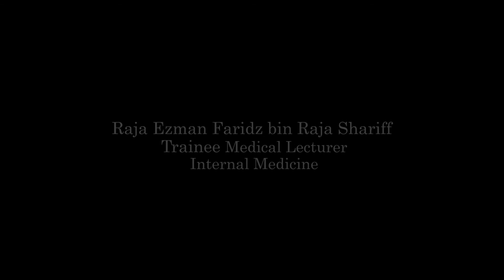Peripheral Nerve (Upper Limb) Examination - UiTM Faculty of Medicine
This is an educational video that explains about Peripheral Nerve (Upper Limb) Examination.